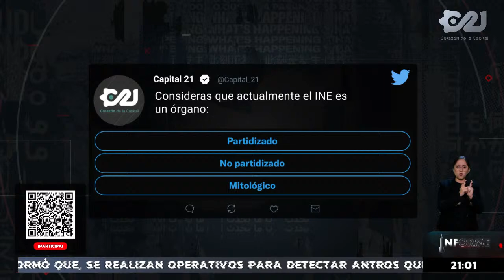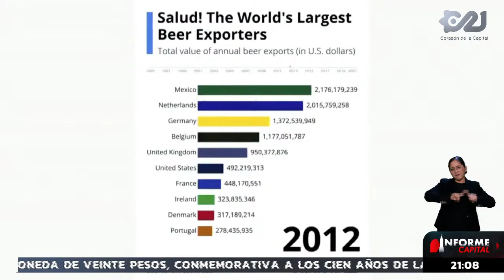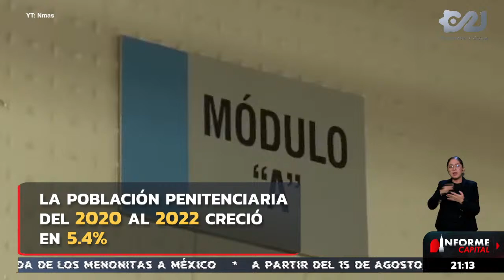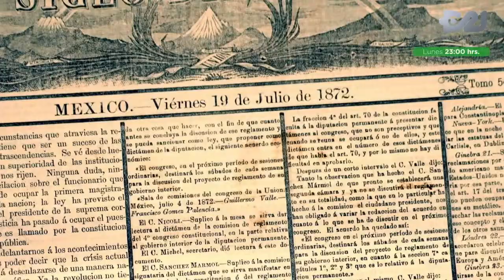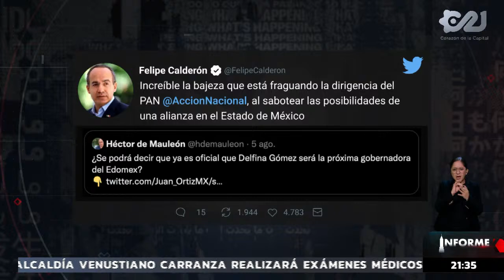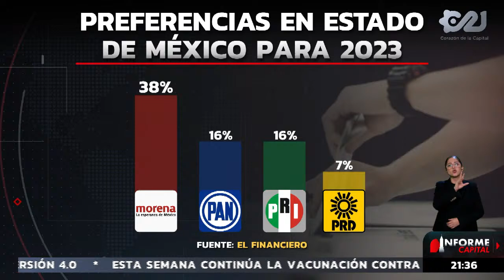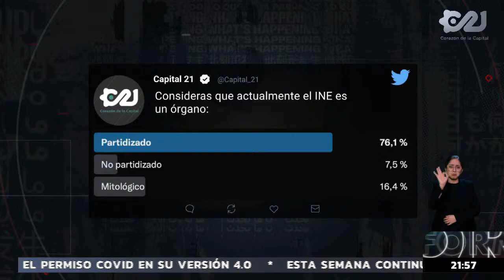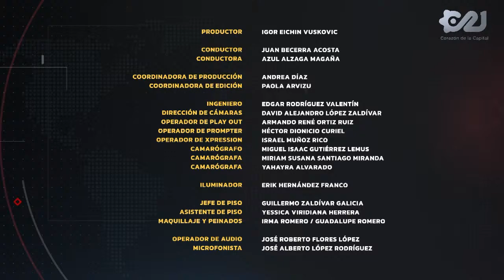🔴📺 EnVivo | Inicia nuestro InformeCapital | Lunes 8 agosto 2022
🔴📺 EnVivo | Inicia nuestro InformeCapital con Azul Alzaga y Juan Becerra Acosta.

👉 ElAnálisis sobre Parlamento Abierto ReformaElectoral: Doctor Álvaro Arreola
👉 Espectáculos públicos en la CDMX: Ana Francis Mor